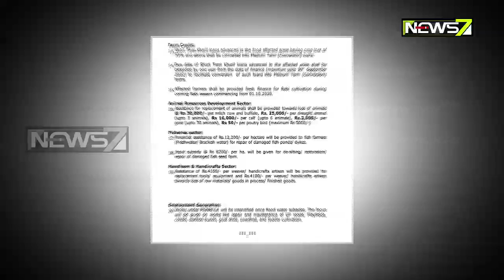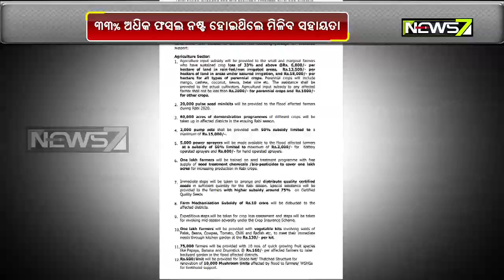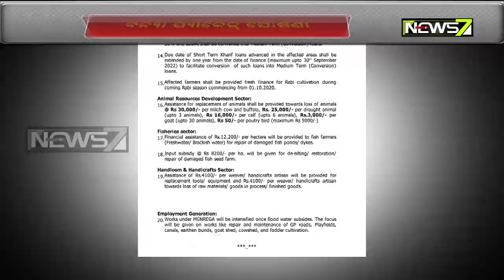CM Naveen Declares 300 Cr Package For Flood-hit Farmers